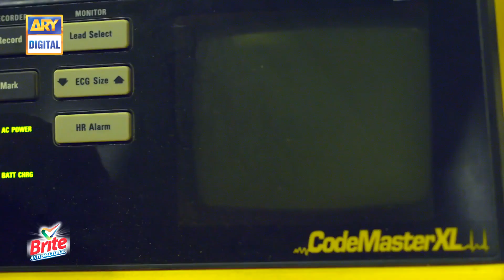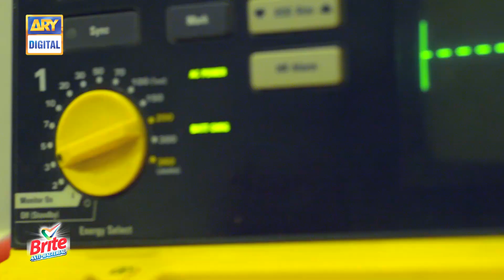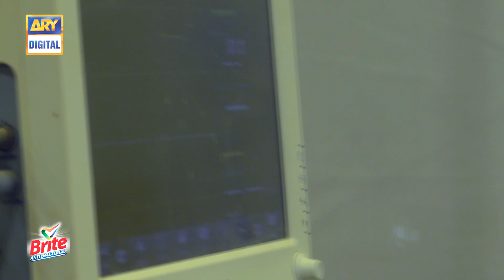Dekhna Main Aek Awaz Dongi Wo Jag Jaegi | Aulaad Episode 20 Best Scene Presented By Brite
Aulaad is a story of a family where parents have brought up their children with great values, good education, and devotion.

Written By: Syed Ameer Ali Shah

Cast:

Mohammad Ahmed ,
Marina Khan,
Hassan Niazi,
Furqan Qureshi,
Nabeel Zuberi
Minsa Malik
Hina Javed
Qudsia
Sunita Marshal
Humaira Bano
Mah-e-Noor

Ramzan Timing : Watch Aulaad Every Monday & Tuesday at 10:00 PM only on ARY Digital.